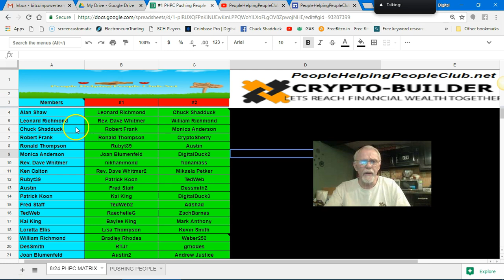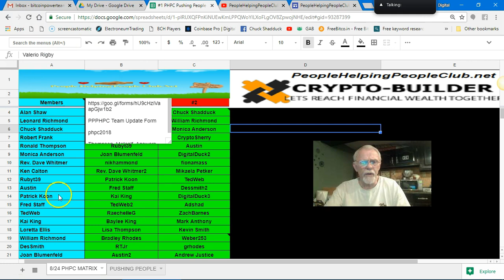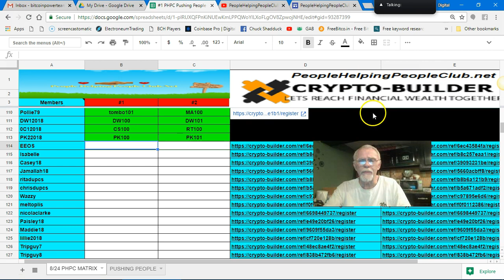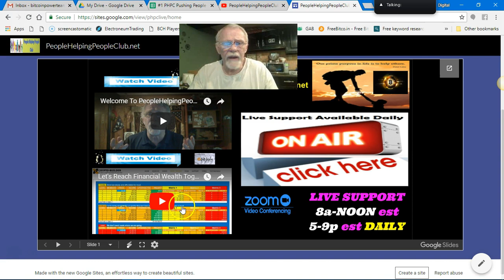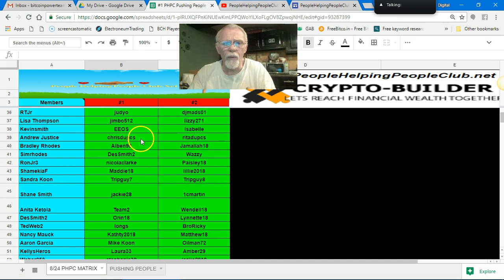8-25-18 Update from Chuck Shadduck, Founder of PeopleHelpingPeopleClub.net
we help you meet new friends from around our world while helping yourself and others with a direct funding system for your financial needs.

With our step by step system you can reach financial freedom with the help of others along your journey.

Talking face to face with people from around the world is what we do come in and say hello soon @ http:/PeopleHelpingPeopleClub.net

See what millions of people are searching for the answer to just a few of the search engine requests below: